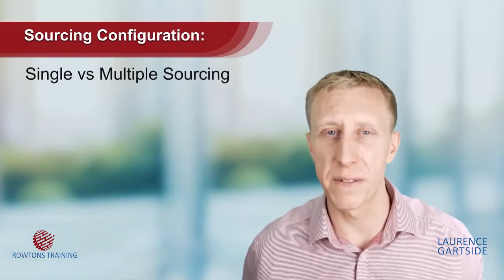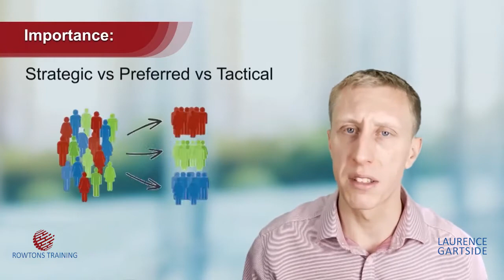Segmenting and Categorizing Suppliers - Supply Chain Essentials | Rowtons Training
Segmenting/categorizing your suppliers helps to identify the nature of your business relationship and ensure they are chosen and managed accordingly. The purchasing department is key in co-coordinating with the broader business operations and supply-chain functions.

𝐅𝐑𝐄𝐄 𝐌𝐢𝐧𝐢 𝐕𝐢𝐝𝐞𝐨 𝐂𝐨𝐮𝐫𝐬𝐞 - *𝐓𝐡𝐞 𝐅𝐨𝐫𝐠𝐨𝐭𝐭𝐞𝐧 𝐅𝐮𝐧𝐝𝐚𝐦𝐞𝐧𝐭𝐚𝐥𝐬 𝐨𝐟 𝐎𝐩𝐞𝐫𝐚𝐭𝐢𝐨𝐧𝐬 𝐌𝐚𝐧𝐚𝐠𝐞𝐦𝐞𝐧𝐭*

👨‍🏫 Our MBA style business school courses cover the business school fundamentals of Operations Management, Supply Chain, Inventory, Logistics, Lean Manufacturing and more!

💪Join the tens-of-thousands of professionals who have already studied with us and you too can turbo-charge your career and your business!🔥